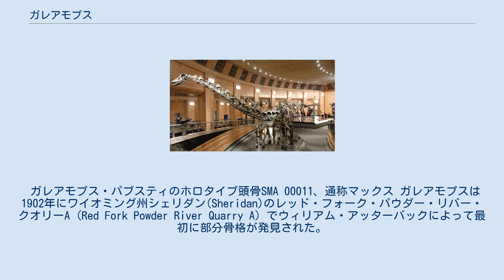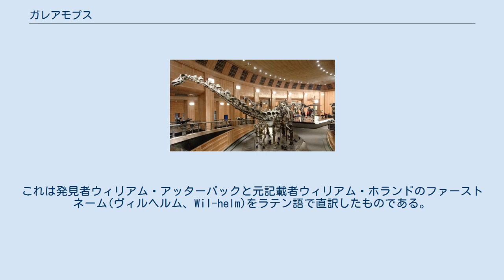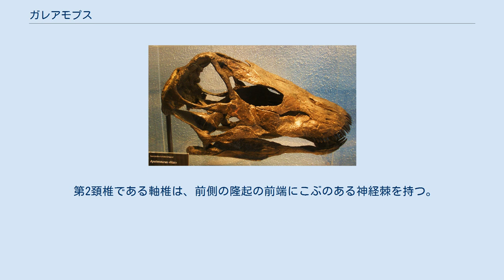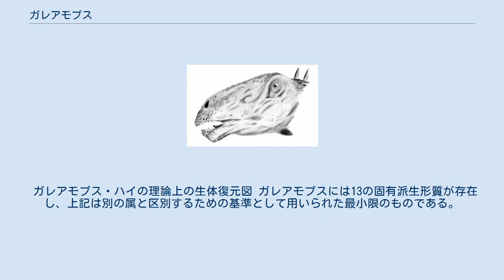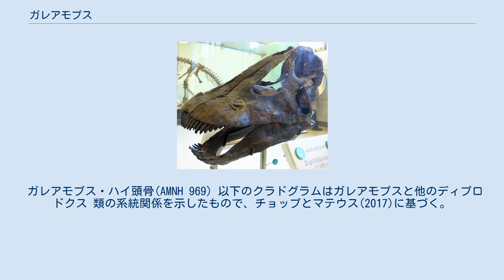ガレアモプス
ガレアモプス(Galeamopus)(ラテン語で「ヘルメット欲しい」の意)は、ジュラ紀後期のアメリカに生息していた竜脚類ディプロドクス科の恐竜の属の一つ。
 ガレアモプス・パブスティのホロタイプ頭骨SMA 00011、通称マックス ガレアモプスは1902年にワイオミング州シェリダン(Sheridan)のレッド・フォーク・パウダー・リバー・クオリーA (Red Fork Powder River Quarry A) でウィリアム・アッターバックによって最初に部分骨格が発見された。
その骨格はウィリアム・ジェイコブ・ホランドによって、脳函が記載された際に、ディプロドクスと同定された。
 その標本はホランドによってディプロドクス属の新種ディプロドクス・ハイ(Diplodocus hayi)として1924年に記載された。
種小名はオリヴァー・ペリー・ヘイ(Oliver Perry Hay)への献名である。
 2015年、それはエマニュエル・チョップ、オクタビオ・マテウス、そしてロジャー・ベンソンによってガレアモプスとして新属が与えられた。
属名はラテン語で「ヘルメット欲しい」を意味する。
これは発見者ウィリアム・アッターバックと元記載者ウィリアム・ホランドのファーストネーム(ヴィルヘルム、Wil-helm)をラテン語で直訳したものである。
また竜脚類の脆い頭骨にはヘルメットが必要であるという意味も込められている。
 属模式標本はHMNS 175 (元 CM 662)で、最初に見つかった骨格である。
モリソン層下部(キンメリッジ期)で発見された。
この標本はガレアモプス・ハイのホロタイプでもある。
模式種ガレアモプス・ハイはディプロドクス ・ハイのコンビネーションノヴァ(既存の種に基づいて命名される新たな学名)である。
いくつかの他の標本もガレアモプスと同定されているが、ガレアモプス・ハイではない。
これらにはAMNH 969という1903年にボーンキャビンクオリーでピーター・カイセンによって発見されたほぼ完全な頭骨、USNM 2673 という1884年にコロラド州ガーデンパークでマーシャル・フェルチに発見された部分頭骨などが含まれる。
 マックス(Max)の愛称で呼ばれる SMA 0011 という骨格は、1885年６月にハウ・ステファンズ・クオリーで発見された。
これは独自の種を設立するのに十分なほど他のガレアモプス標本と十分異なっていると診断された。
2017年、チョップとマテウスによって、このマックスはガレアモプス第2の種、ガレアモプス・パブスティ(G. pabsti)のホロタイプとされた。
この標本を発見し、アータル恐竜博物館で骨格の設置を手伝ったスイスの古生物学者ベン・パブスト博士への献名である。
 ガレアモプス・パブスティの骨格。
ユニオン駅のシンシナティー博物館センター。
 2015年の研究で本属の7つの固有派生形質が提唱された。
これらの解剖学的特徴は、派生的な形質である。
頭骨背面の側面視において頭頂骨突起が湾曲している。
歯に対をなす摩耗面がある。
第1頸椎である環椎は神経棘を持ち、棘の後方突起とは別個に、前部と内部に伸びる突起を持つ。
この後方突起は長さの大部分にわたって横方向に連続した幅を示す。
 環椎の神経弓はその基部の両側に小さな三角形の張り出しを持つ。
 第2頚椎である軸椎は、前側の隆起の前端にこぶのある神経棘を持つ。
中頸椎と後頸椎では、後関節突起間の隆起部が神経弓の後端から伸びていない。
 ガレアモプス・パブスティの復元された頭部 またこの研究では、模式種であるガレアモプス・ハイ(Galeamopus hayi)の6つの固有派生形質も提唱された。
後頭骨と脳函の間の縁を形成する部分が低く、大後頭孔の高さよりも低い。
 脳蓋の下側にある基底突起は60°以上の角度で強く伸びる。
尺骨は長く、最小長は上腕骨の76%に相当する。
 尺骨と接する橈骨上の表面は大きさが限られており、比較的滑らかである。
橈骨の下側の接合面は、軸に対して約15°の角度で面取られている。
 脛骨上面の外縁は、前部の 脛骨突起の後ろに狭窄した突起を形成している。
 ガレアモプス・ハイの理論上の生体復元図 ガレアモプスには13の固有派生形質が存在し、上記は別の属と区別するための基準として用いられた最小限のものである。
 ガレアモプス・ハイ頭骨(AMNH 969) 以下のクラドグラムはガレアモプスと他のディプロドクス 類の系統関係を示した...